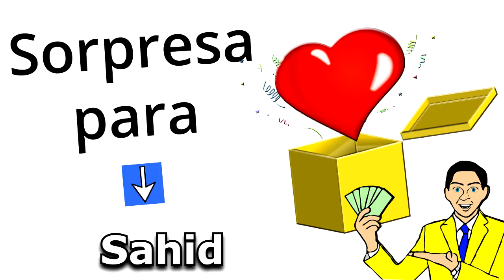Feliz Cumpleaños Sahid / Quieres Ganar 1 Millón Legal? Quién No? Doy 2 opciones, SUERTE!